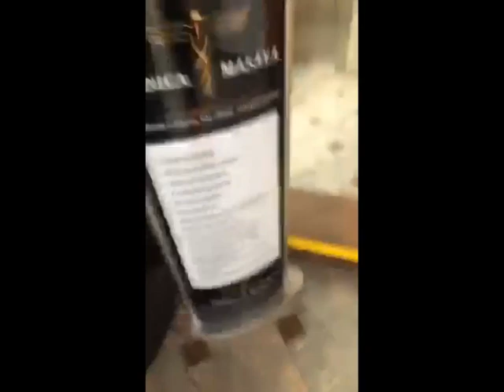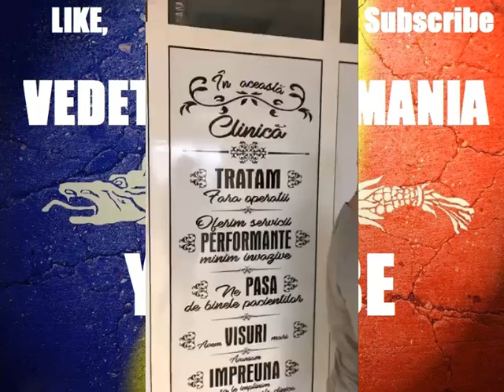Bianca Dragusanu Pipaita de Doctor